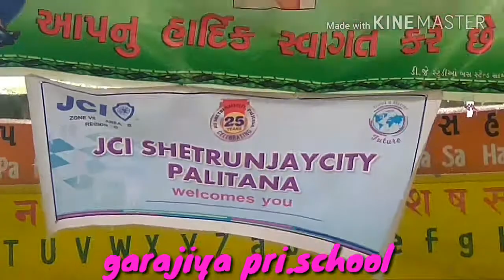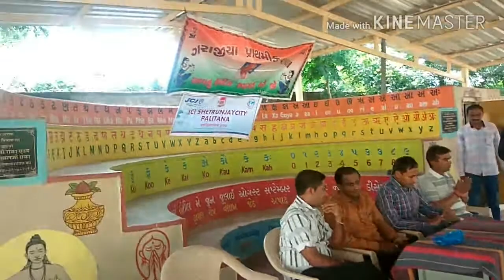School activiti_swine flu (H1 N1) rog pratikarak ukalo vitran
Garajiya pri.school,
Palitana